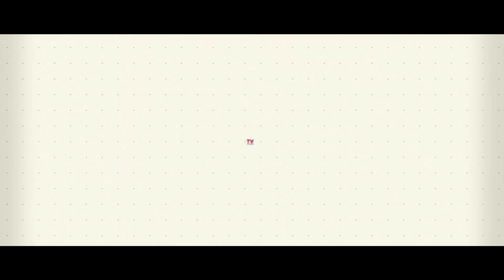Appartamento a Gravina di Catania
A Gravina di Catania, in zona strategica e ottimamente servita; precisamente in Via San Domenico Savio n° 25 zona San Paolo, vicino il centro commerciale Katane, proponiamo in vendita, all'interno del Segesta Residence, un appartamento di 86 mq commerciali. L'immobile è posto al 1 piano non ascensorato. La casa è così composta: Entrando troviamo un piccolo disimpegno che da accesso alla cucina e al soggiorno, continuando troviamo un ulteriore disimpegno che da accesso alla zona notte con i servizi. L'immobile gode di un doppio affaccio e i balconi sono terrazzati. Completa l'offerta la presenza di impianto fotovoltaico e un garage di pertinenza di 18 mq. Il proprietario ha scelto questa casa per il piacere di fare due passi a piedi, e poter trovare tutto il necessario, senza per forza essere costretto a spostarsi in auto. Oggi la lascia per un progetto di vita diverso e si augura di trovare qualcuno che apprezzi anche questi punti di forza per niente scontati. Se abbiamo un sogno nel cassetto realizziamolo! Disse una grande donna "La vita è un sogno fanne una realtà" M.T.